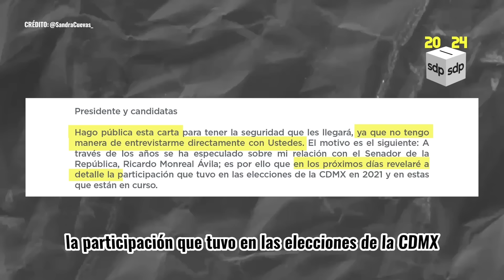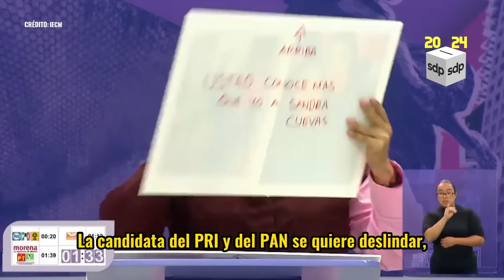SANDRA CUEVAS 🍊 y RICARDO MONREAL 😮: REVELARÁ su relación 😨 y manda CARTA a AMLO 😵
La candidata al Senado por la CDMX de Movimiento Ciudadano, Sandra Cuevas, envió una carta a AMLO, Claudia Sheinbaum y Clara Brugada, tras las supuestas amenazas de Ricardo Monreal por no apoyar a su hija, la candidata de la Cuauhtémoc, Caty Monreal.